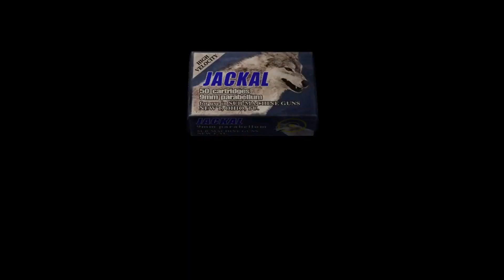#32 LE VERDUGO (RE4 - 2005)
Moi contre un Tangue haut de 3 mètres.